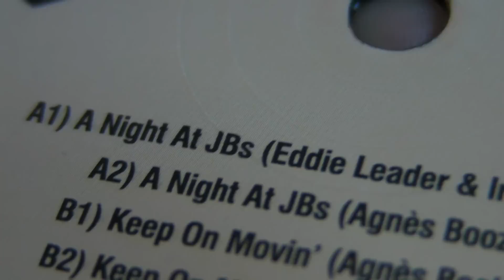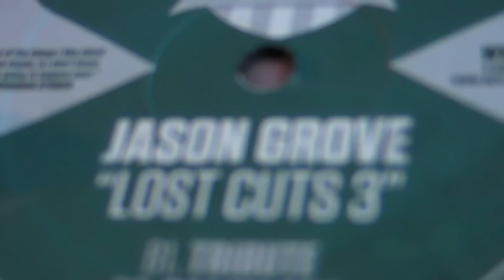Deep House : Agnes,Eddie Leader & Iron Curtis - Jason Grove